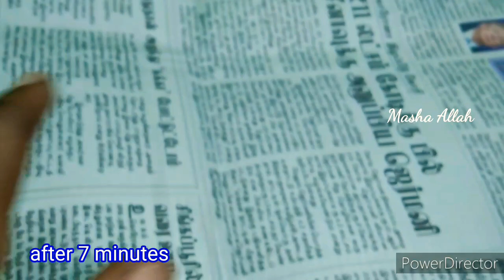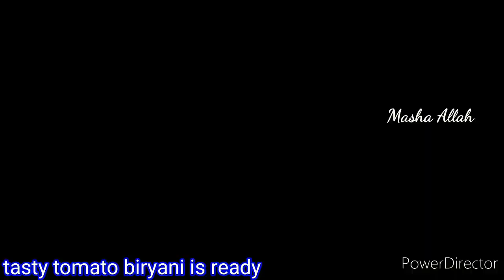Tomato Biryani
Tasty tomato biryani..😋